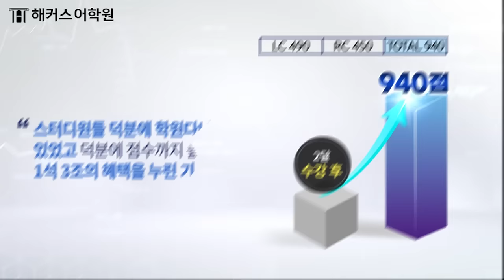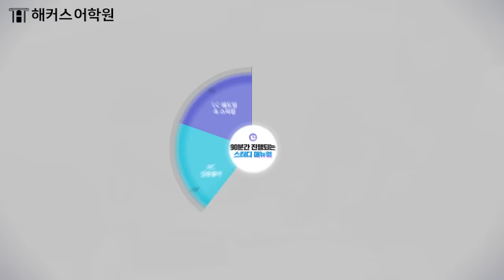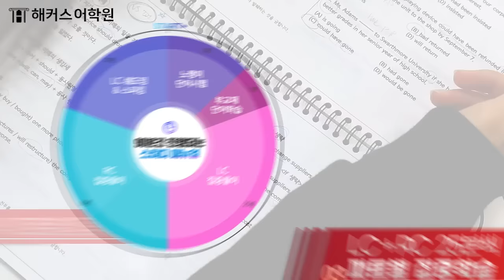요즘 토익커들의 고득점 갓생비결★해커스 빡센스터디 실제현장 인터뷰!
★수강생 2명 중 1명 토익 900점 이상★
요즘 토익고수들의 갓생비결 해커스 빡센스터디

※ 회원가입시 노랭이 적중 300제 무료 증정!